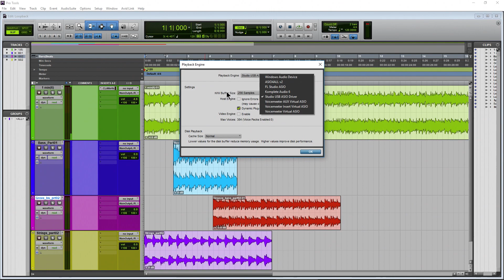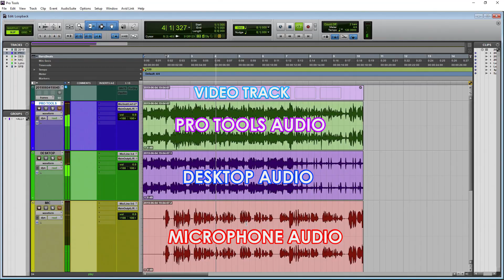PreSonus Universal Control Loopback - Record DAW ASIO Audio into OBS/Streamlabs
Using Loopback with your PreSonus interface, like the Studio 1824c, is an easy way to create DAW tutorials. You can record your DAW audio (Pro Tools, FL Studio, Studio One, etc...) into your favorite screen recorder or streaming app.

▶Watch how to use Loopback to record computer audio (YouTube, media player, etc...) directly into your DAW

🌟Video Transcript

With your compatible PreSonus Studio interface and the Universal Control driver, you can easily record your DAW ASIO audio stream into OBS or Streamlabs, by using Loopback. And we have two options.

First, we'll choose Mix 1/2, this will mix anything connected to inputs 1/2 with the Loopback.

Create an Audio Input capture in OBS. And set the input to, in our case, PreSonus Studio 1824c inputs 1/2

Make sure the PreSonus interface is the playback engine for your DAW.

Connect a mic or whatever you want to inputs 1 and/or 2.

You can see the input of the mic in OBS.

And, when I playback in Pro Tools, we get the ASIO audio stream combined with the audio from our mic.

The next option for Loopback is Virtual, so set that in Universal Control.

The 1824c is still our Playback engine in Pro Tools.

In OBS, create an Audio Capture and set the input to Virtual 1/2.

Now, when I play back in Pro Tools, we get the audio in OBS, or Streamlabs.

If you wanted to record a mic at the same time while using the Virtual Loopback setting, just create another audio capture, and set it to the input that your mic is plugged in to.

Also, be sure to check the Advanced Properties and select the tracks that you want the audio recorded on, you can setup a multi-track recording this way so you can edit the audio later. Then, in settings, be sure to enable the tracks so they are recorded or streamed.

▶If you are new to OBS Studio, watch this video to learn everything you need to know

Shure SM7B (mic used for voiceover)

Cloudlifter CL-2 (pre-amp used)

Panasonic Lumix G7 (camera used)

▶My Links